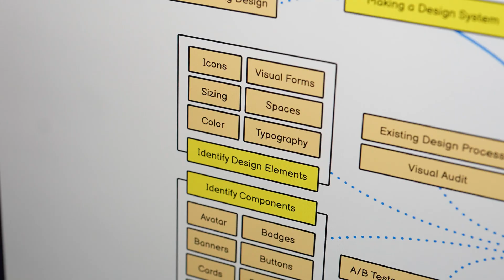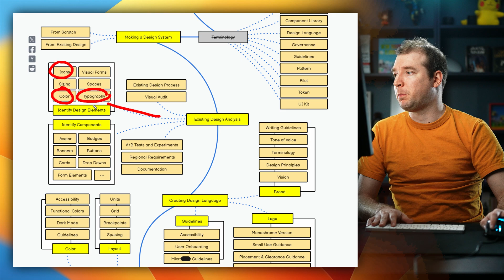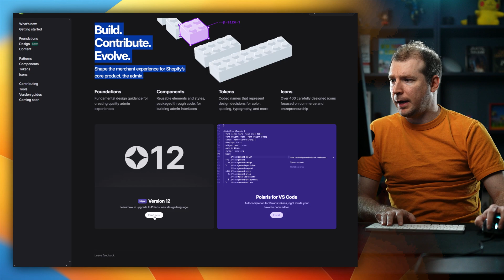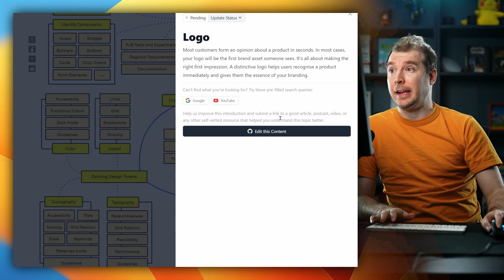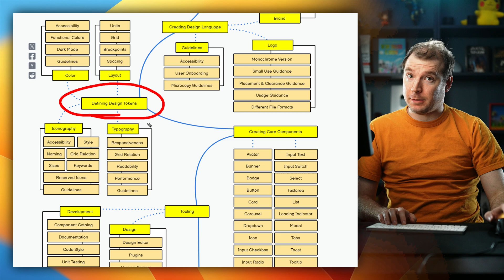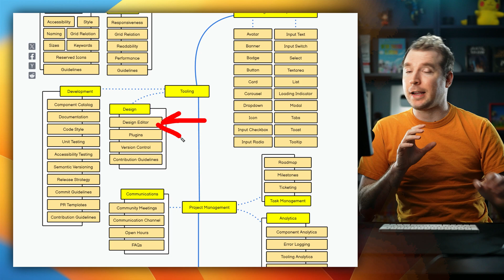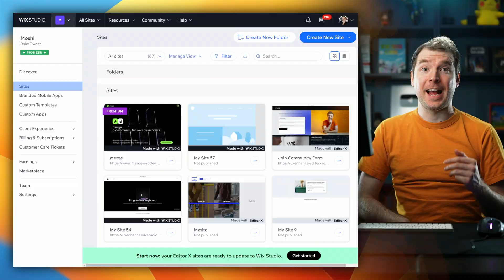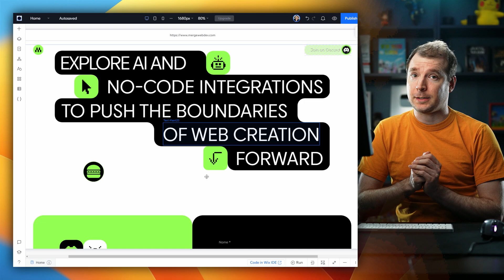Web Design Roadmap - Learn about Design Systems with UX & UI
Let's explore this Web Design Roadmap for doing Design Systems! Website Design System Roadmap

A few years ago I did a full stack roadmap for development, so this time I thought I would cover one on design. There were some really cool roadmaps for UX and others for programming such as backend roadmaps and frontend roadmaps!

Roadmap SH website!

This Design System Roadmap shows you want is required to become an expert in using design systems for website design!

Software & Discounts!